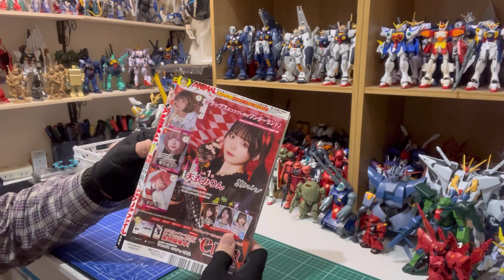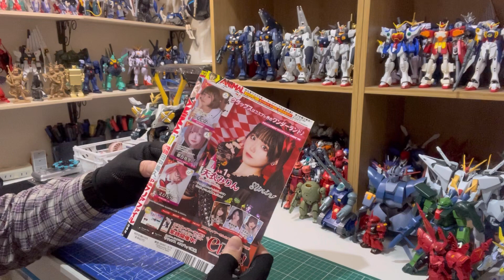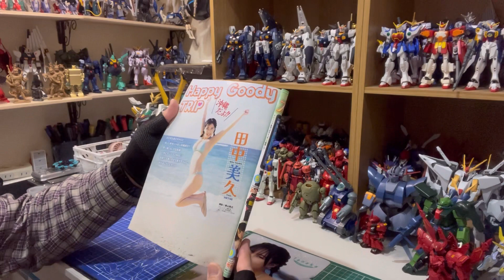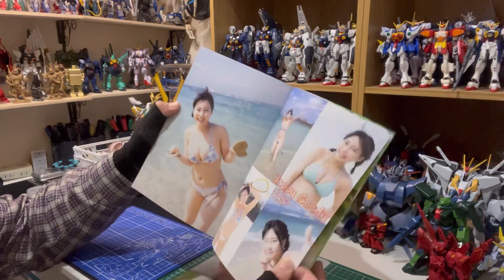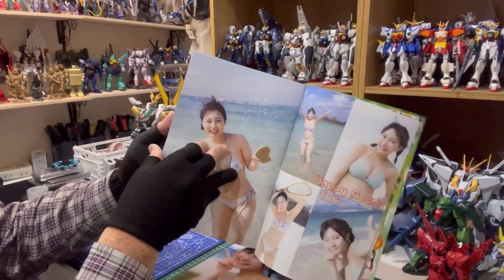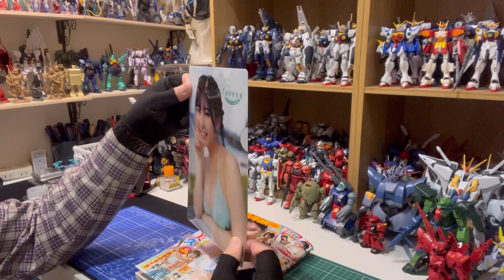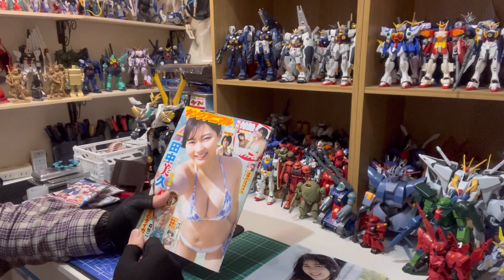【開封レビュー】田中美久 HKT48ヤングアニマルNo.7（2023年）両面クリアファイル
田中美久 HKT48
ヤングアニマルNo.7（2023年）
両面クリアファイル